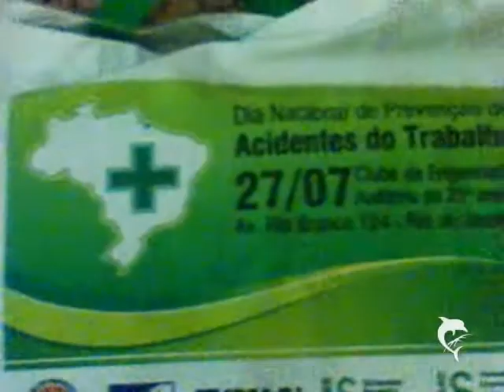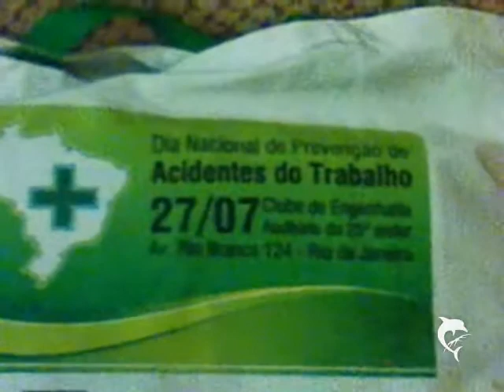rio+20 povos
indios